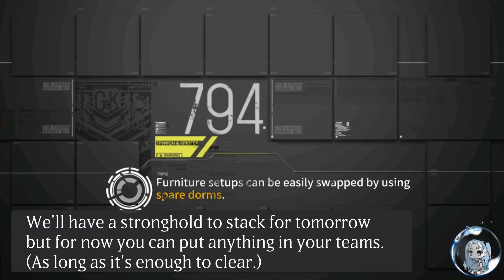Girls' Frontline - Theater 5 - Day 13 (high-spec teams) | Core 2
A lone AN-94 is no longer good enough. Most lv90/x5 echelons will do, with AP/MGs being nice for a few waves and PEQs for one other. Send 75 drones and clear Core 2 twice. [Expand description for more info!]

On boss CE/CE stacking: while it technically can give more points, it's an absolutely trivial amount. If you play the optimal stages each day, have the advantaged dolls, and have at least okay scouting, top 5-10% is very realistic even with no CE stacking whatsoever.

Make sure to save any difficult enemies to Target Saving for practice. You may need to reset (close the game) and try again if RNG is not favorable.

Scores from boss stages are approximate, you may end up scoring a little more or less depending on CE. Advantaged dolls are not included in those numbers.

Timestamps:
Core 1 (high-spec) - 0:00
Scouting - 2:14